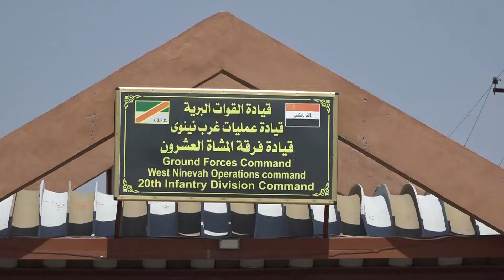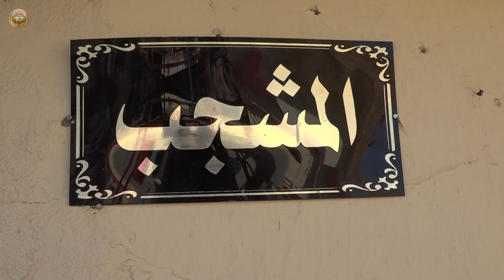المفتشية العسكرية تجري تفتيشاً على الفرقة العشرين والوحدات المرتبطة بها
استناداً الى توجيهات السيد رئيس أركان الجيش، وبإشراف ومتابعة مستمرة من قبل المفتش العسكري العام، لوزارة الدفاع الفريق الركن جاسم محمد علوان، ترأس رئيس مجموعة التفتيش، اللواء قوات خاصة الركن خليل إبراهيم، مجموعة من المفتشية العسكرية العامة لغرض إجراء تفتيش الاستعداد القتالي للفرقة المشاة العشرين والوحدات المرتبطة بها، وجرى خلال فترة التفتيش التي استمرت أربعة أيام التأكيد على أهم الجوانب الإدارية والفنية والقتالية والتمارين، فضلاً عن الجانب المعنوي بما يؤمّن الاستعداد القتالي للوحدات، وبيان مدى قدرتها على تنفيذ الواجبات والمهام ضمن قاطع مسؤوليتها.
وتضمن التفتيش عدداً من الفعاليات من ضمنها إصدار الأوامر وسياق الحركة الفورية وتنفيذ خطط الحركات على أرض الواقع والتي من شأنها تطوير المهارات القتالية لجميع المقاتلين، وتنفيذ التمارين المتعددة من قبل آمرية المدفعية والاتصالات وطيران الجيش وتمرين تنقل وانفتاح إلى المقر الجديد.

 ومن جانبهم رحب قائد وضباط ومنتسبو الفرقة العشرين بمعلمي الجيش العراقي وتوجيهاتهم وملاحظاتهم السديدة التي أبدوها مؤكدين أنها ستكون دليل عمل لهم في المستقبل.